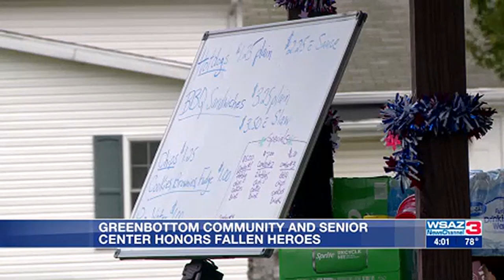Greenbottom Community and Senior Center honors fallen heroes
The Greenbottom Community and Senior Center honored fallen heroes Monday for Memorial Day.